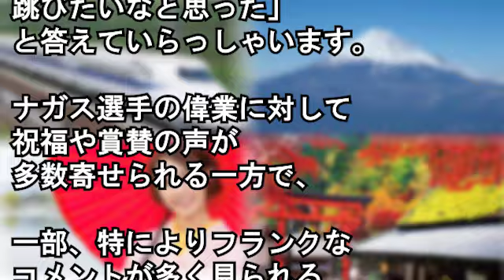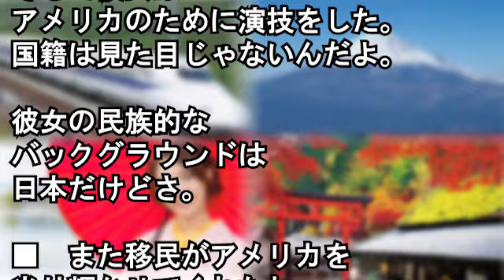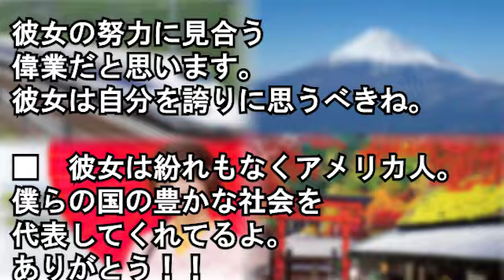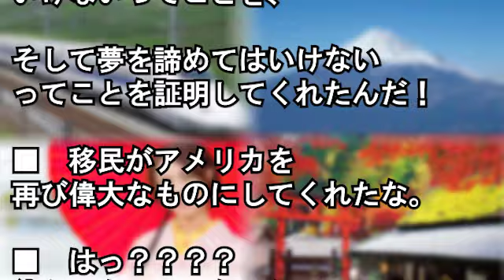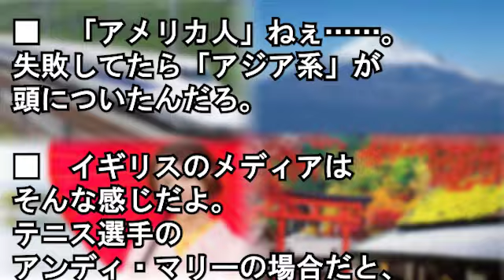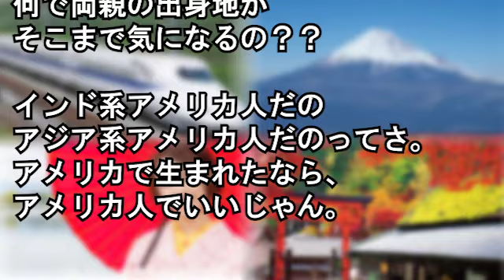【海外の反応】「民族的には日本人だ」 ミライ・ナガスは日本人なのか米国人なのかで論争に【Wonderful !大好き 日本!】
衝撃!!外国人が東京の大通りを見て"ある事"に感銘を受けた!日本のドライバーたちに絶賛の声が続出!!その光景とは…!?【海外の反応】

自転車に乗っていたら、逆走するママチャリ２台が道幅一杯に並走して向かって来た。私（こちらが避ける理由はない）→チキンレースの結果ｗｗｗ

帰宅電車内でウトウト⇒隣の外国人女性「アノ子、アブナイ！」鬼気迫る感じで連呼⇒見たら女の子が、、【外国人の和む話】

【海外の反応】TWICEに見る日本人女性の特徴に衝撃！「なぜだかわからないけど、本能からそうしちゃダメだって感じる」